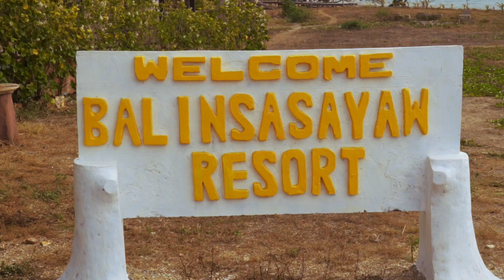CORON ISLAND HOPPING VLOG DAY 2: THE PHILIPPINES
Today was a flippin wicked day mate. Coron Island Hopping is unmissable!! The Philippines delivers once again!

OUR EQUIPMENT:
Canon S120
GoPro Hero 5
GoPro Session 5